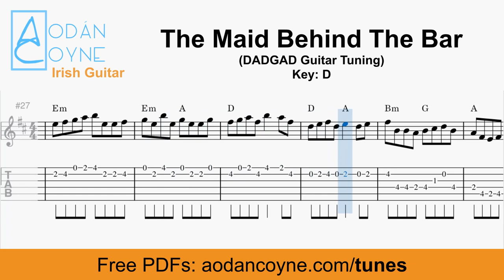The Maid Behind The Bar - Tabs, Sheet Music & Chords, Free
I hope you get value from these tabs, sheet music, and chords for The Maid Behind the Bar. Here's the full DADGAD backing tutorial for The Maid Behind The Bar

It is played four times around for ease of learning.
Fast, slow, medium and fast.

If you have any questions just let me know. I'm happy to help.